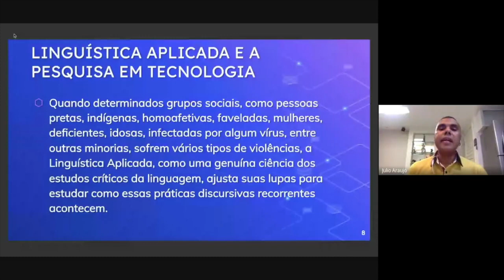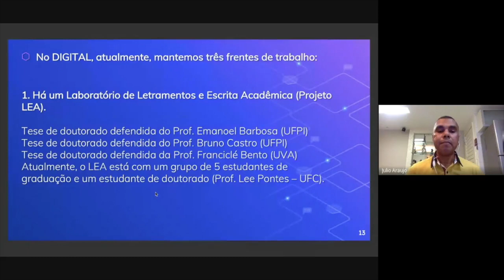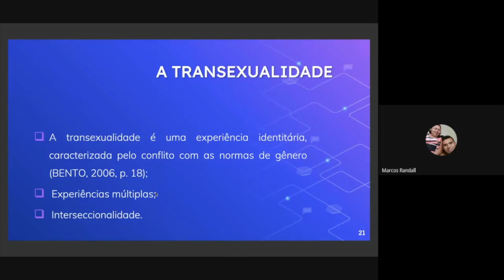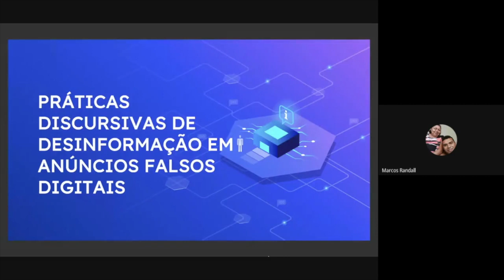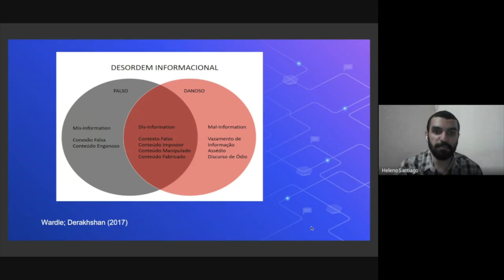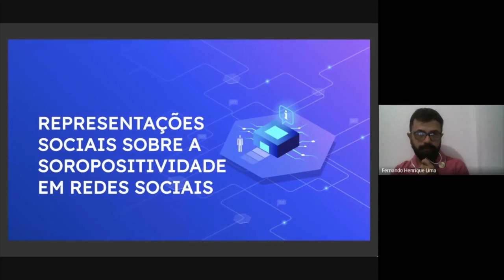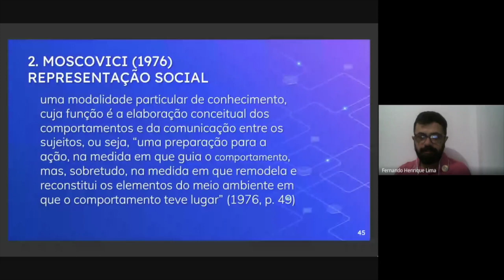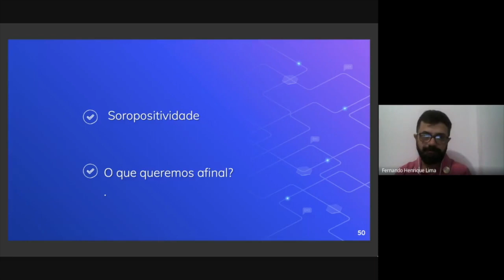Linguística Aplicada e a pesquisa em Linguagem e Tecnologia || 2020.1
A mesa-redonda "Linguística Aplicada e a pesquisa em Linguagem e Tecnologia", que compôs nosso quarto encontro, traz a importância da Linguística Aplicada para os estudos da linguagem, em especial, em sua relação com a tecnologia. Foram abordados os seguintes temas:

Linguística Aplicada e a pesquisa em Linguagem e Tecnologia - Prof. Dr. Júlio Araújo
Ciberativismo e re(x)instâncias de mulheres trans - Prof. Marcos Randall
Práticas discursivas de desinformação em anúncios falsos digitais - Prof. Heleno Santiago

Coordenação do SELIN 2020.1: Maria Clara Gomes Mathias Cavalcanti